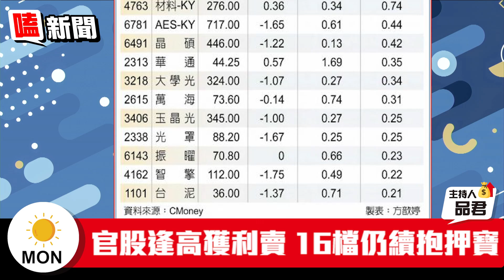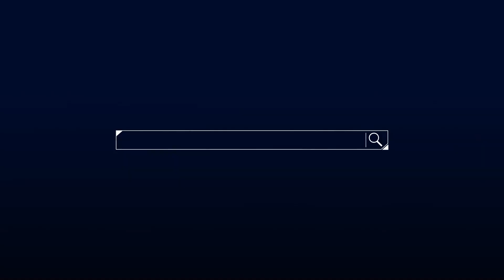【嗑新聞】20230130／官股大調節 逆勢寵愛16檔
官股策略就是逢高獲利賣💰
但在封關前這16檔不只不賣
還加碼㊙㊙㊙
今天兔年開紅盤 大漲賺紅包🧧
還有沒有機會關注 繼續看下去吧~